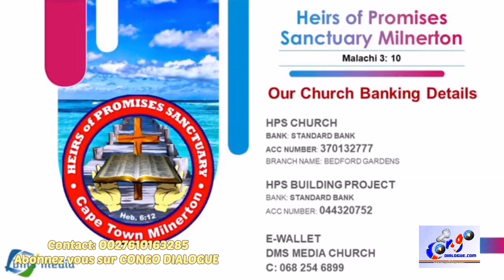30 MINUTES AVEC PASTEUR BOLOWA: LA TRANSFORMATION ( PRÉDICATION)